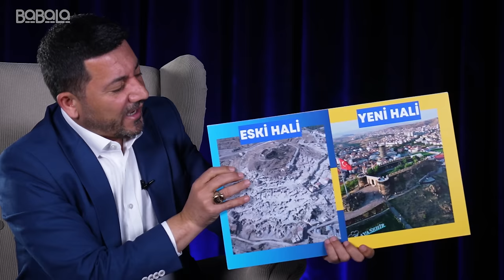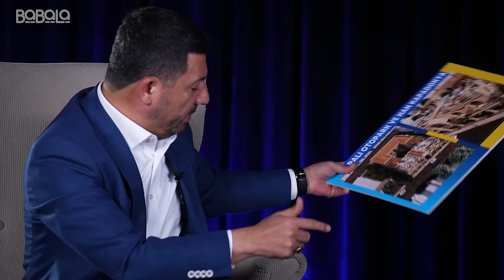İYİ Parti Nevşehir Belediye Başkan Adayı | Rasim ARI | 2024 Yerel Seçim Özel